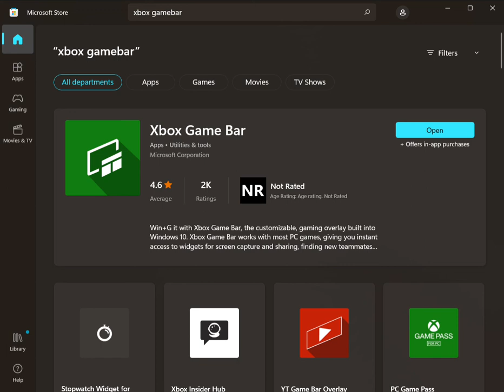Microsoft Store 2022 04 01 21 13 11